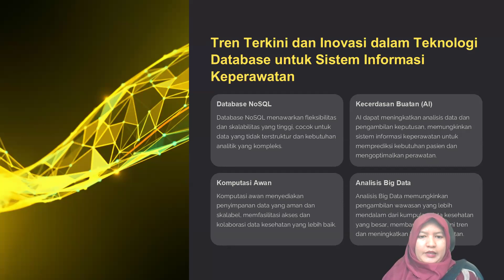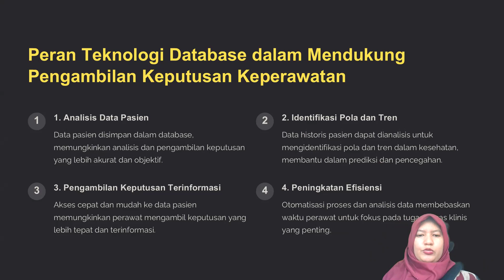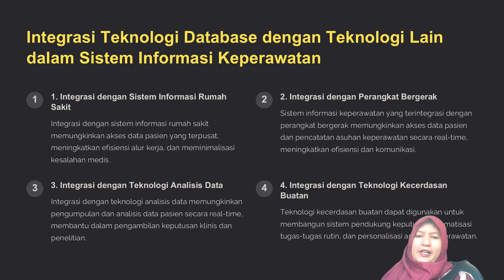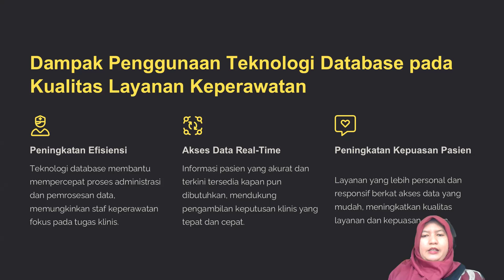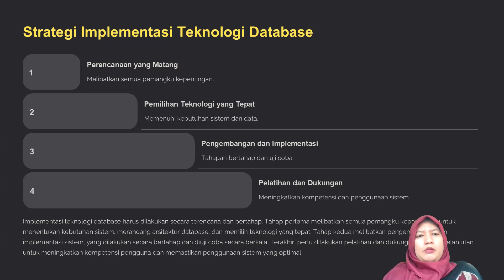SIK Teknologi Database part 2